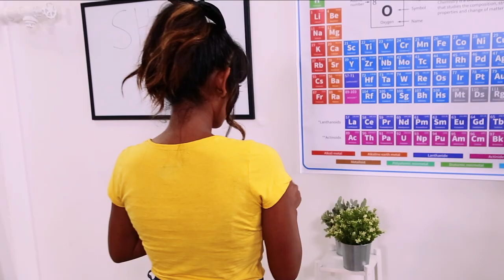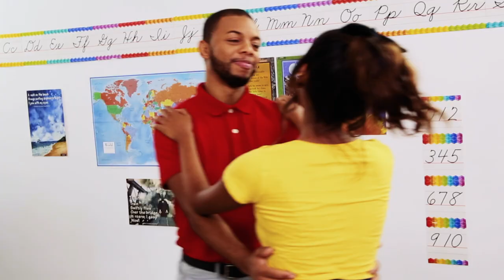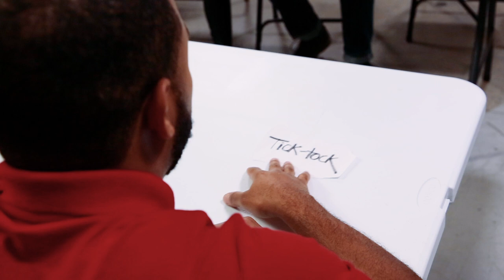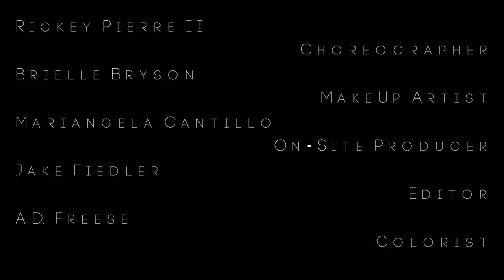MALSI - Void [Official Music Video]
MALSI officially presents "VOID," directed by Shibani Balsaver.

Director of Photography: Jake Fiedler
Executive Producer: Tasneem Islam
Produced by: Tasneem Islam, Shibani Balsaver, Ian Abell, Gabriel Pozos
2nd Camera: Gabriel Pozos
Gaffer/AC: Cris Hernandez
Colorist: A.D. Freese
Choreographer: Rickey Pierre II
Make-Up Artist: Brielle Bryson
On-site Producer: Mariangela Cantillo

Music Production:
Producer: Tasneem Islam
Drums/Percussion: Toby Kearney
Mastering Engineer: Brian Peoples

CAST:
Tasneem Islam
Valentina Olarte
Gabrielle Rodriguez
Rickey Pierre II
Angel Miguel Garcia
Britain Simons

SPECIAL THANKS TO:
The Applied Technology High School
Debbie Reynolds Studio
Mateo Corby
Matt Dell'Olio
ULTA Beauty
Opulen Studios

LYRICS:
Boy boy boy boy boy
I hope you hear this noise
Before I push you into the void

You know that I don’t want you if you say that you need me
That’s just not how I operate
So when you say you want me, wrap your arms all around me
And tell me you want no one else

That’s how you should treat me only with respect and trust
Which is the currency I take when it comes to love
That’s what speaks to me ‘cause I have no time to waste
with all these fuckboys here ‘cause I’m putting bills away

That’s the way, that’s the way, that’s the way
Follow through and I’ll be with you cause
That’s the way, that’s the way
That’s the way, that’s the way, that’s the way, that’s the way
There you’re learning, There you’re learning

People  try to take advantage of my brand new bright shiny
Maybe ‘cause they're ageist or some shit
So when you say you’ll stick right by my side as time flies by
I know that you want no one else

I have no time to waste 'cause
I have too many marks to make so
Don't weigh me down
'Cause there’s a line behind you

You don’t deserve me
'Cause you gotta learn
You don’t deserve her